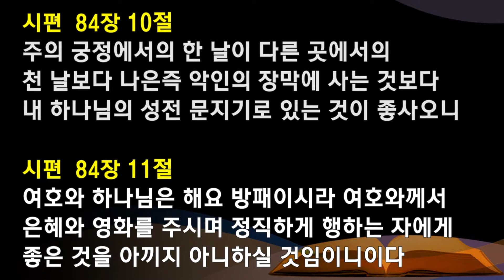연동교회 예람찬양팀 - 주일청년예배 (2018.09.16)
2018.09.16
-예람콘티-

1. 위대하신 주 A
2. 주 이름 찬양 A
3. 예수 좋은 내 친구 A
4. 나는 아무것도 아닙니다 D